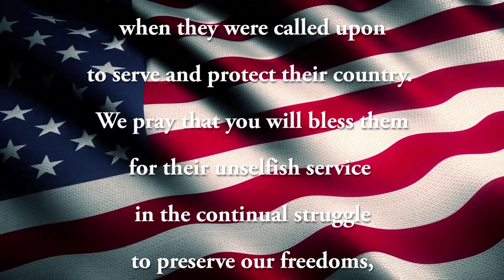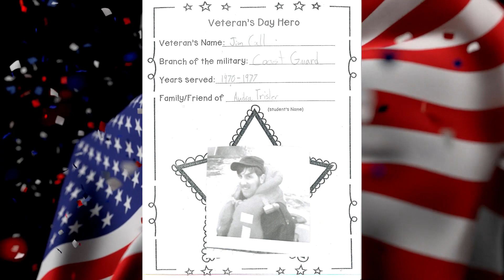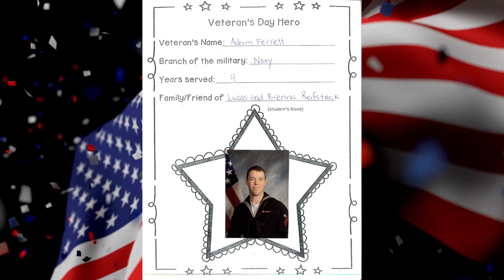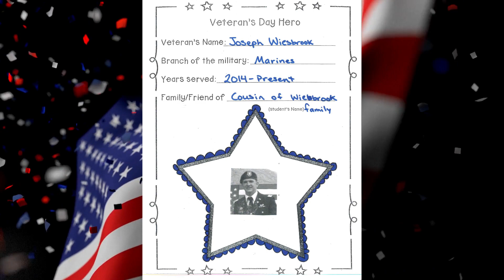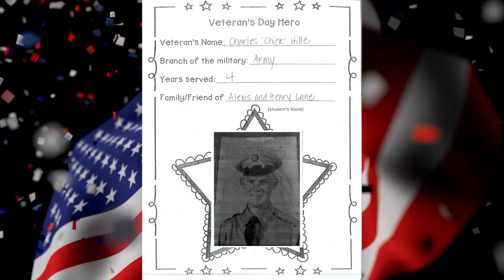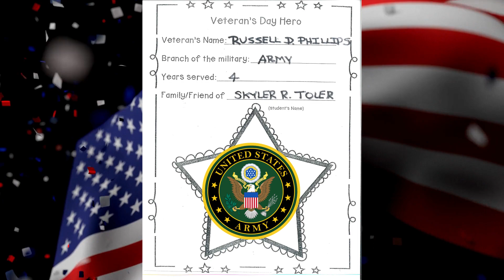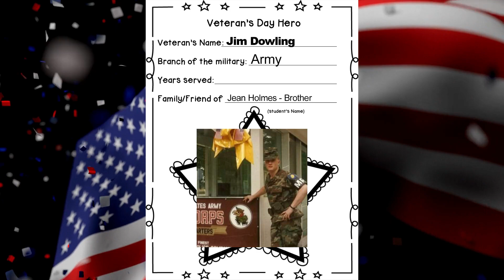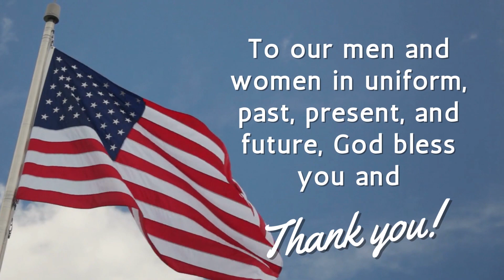2022 St. Thomas School Veterans Day Video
St. Thomas School shares their family veterans.